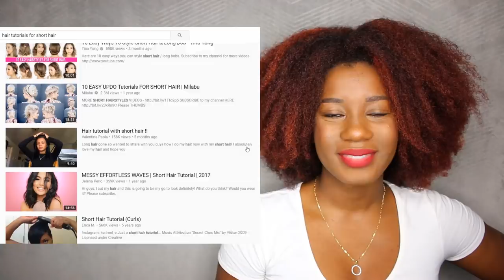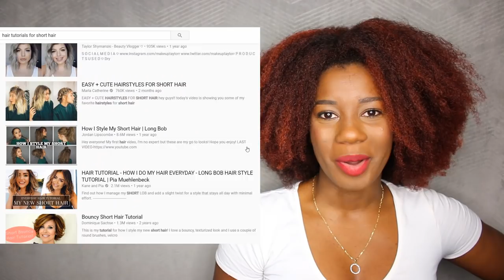I TRIED FOLLOWING A CAUCASIAN's HAIR TUTORIAL [LAURA LEE] AND WELLLLL . . . 👀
LOL This was fun!